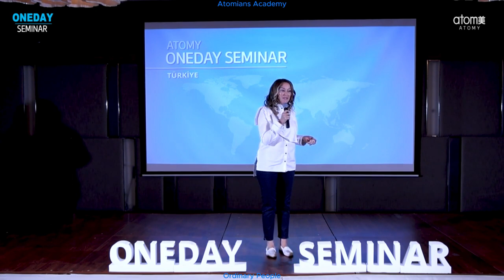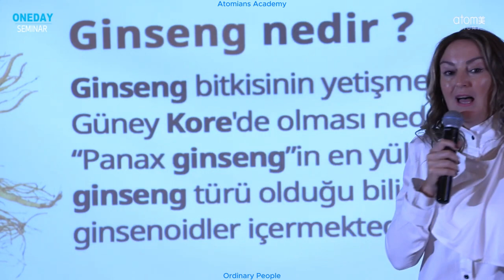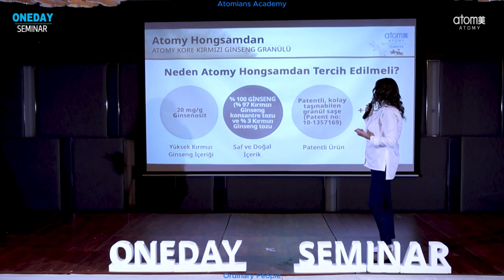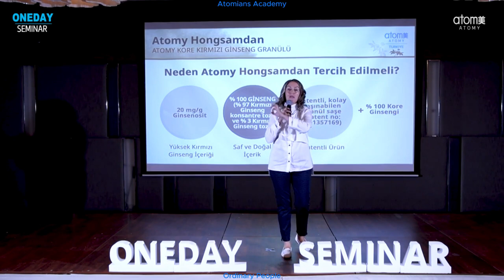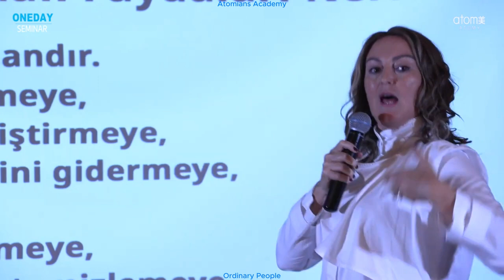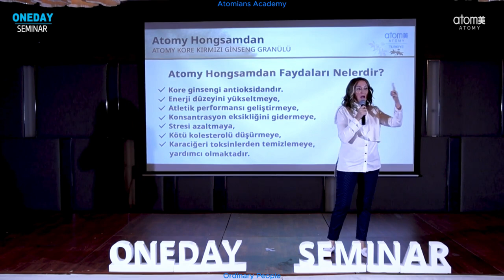Atomy DM Semra Bıdıl - Kırmızı Ginseng Hongsamdan 09.2023 Bursa